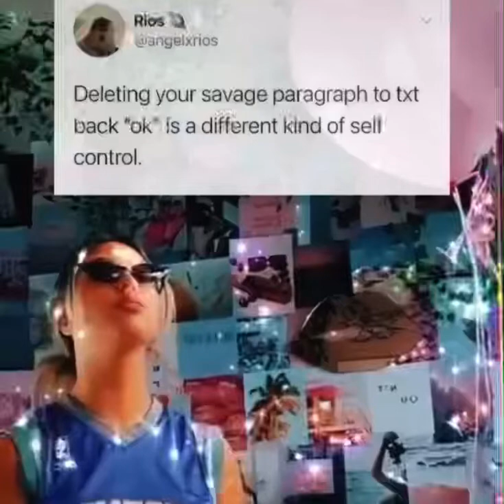Deleting your savage paragraph like.